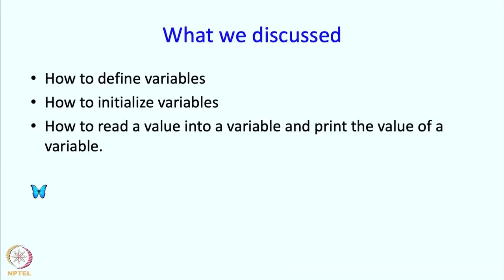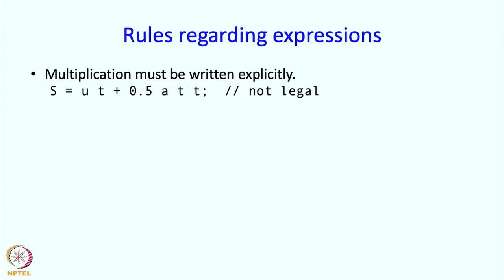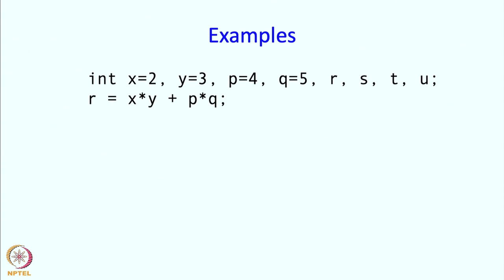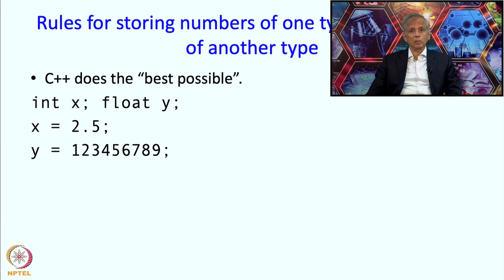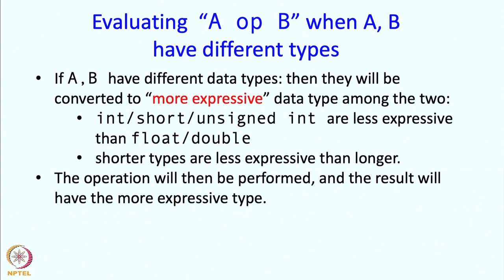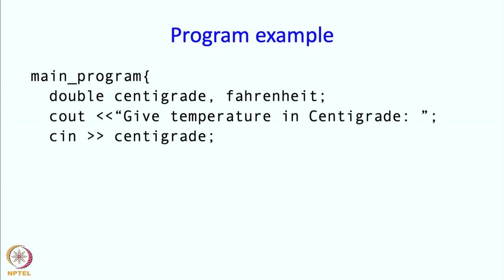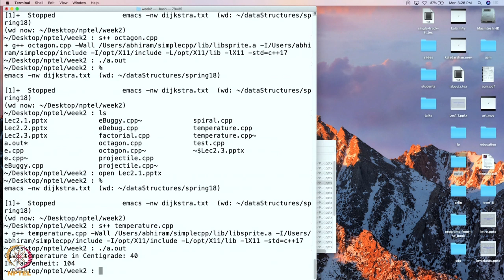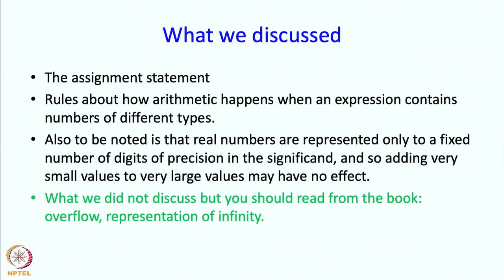Lecture 3 Part 2 : Basic Elements of Program